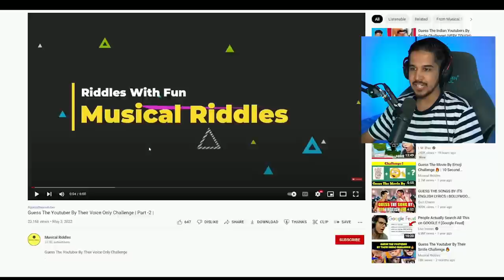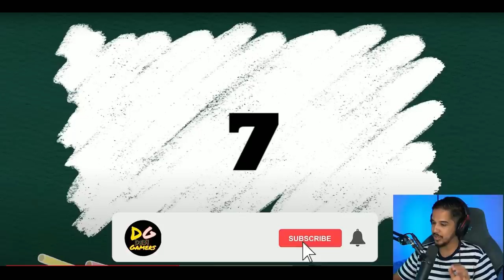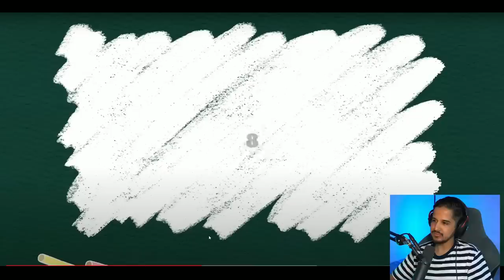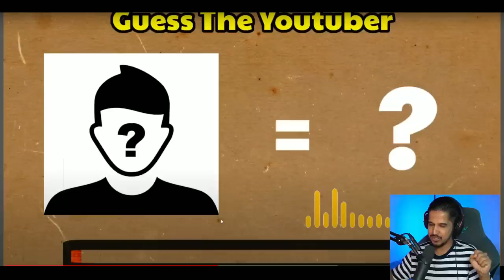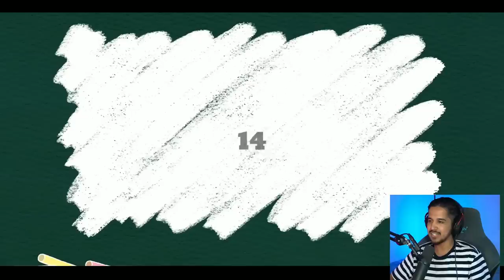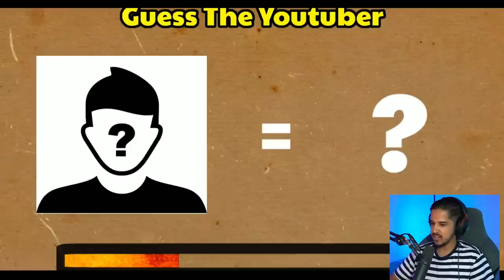Guess The YouTuber By Their Voice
Video Credit - @MusicalRiddles

in this video i am Guessing The Youtuber  (mythpat, tanmay bhat, rawknee, slay point, round to hell and many more) By Their Voice